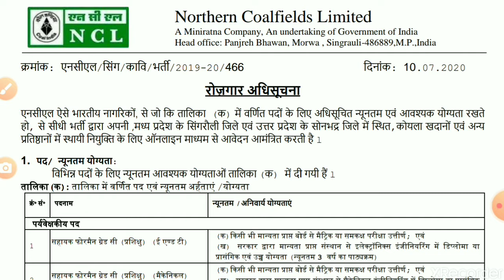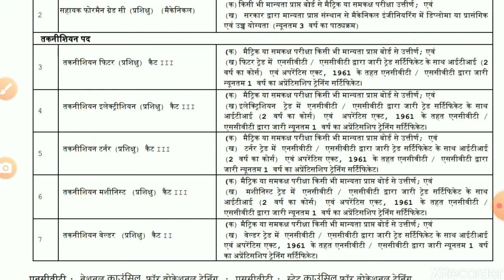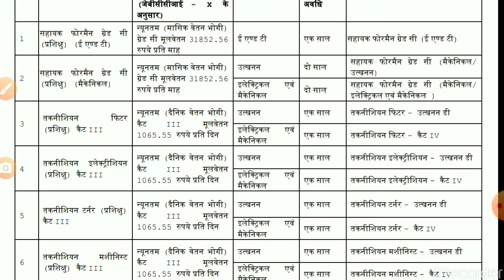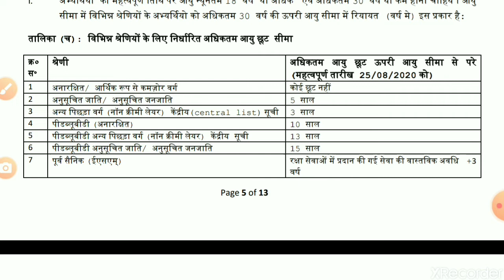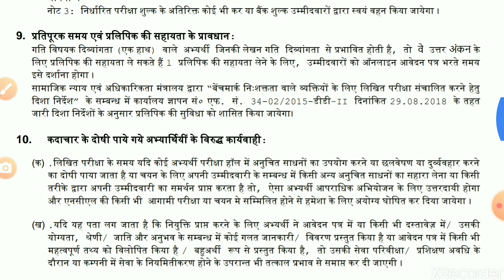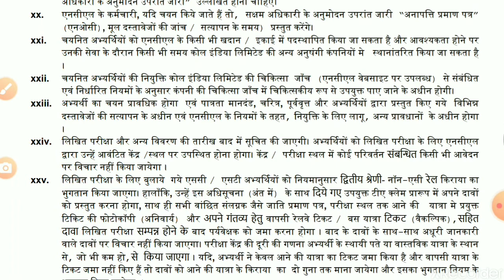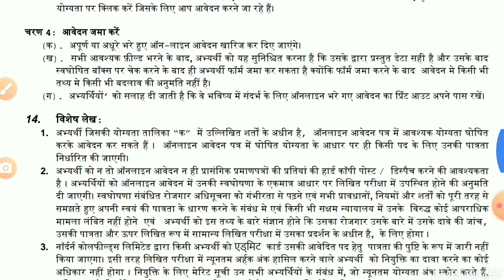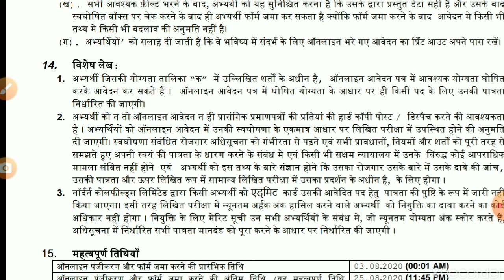#NCL VACANCY= 2020 NCL VACANCY NOTICE NCL मैं आईटीआई छात्रों के लिए भर्ती***""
NCL आईटीआई छात्रों के लिए भर्ती 2020#Trade, fitter electrician, machinist, turner, welder